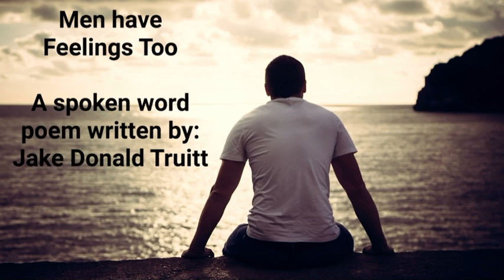Men have Feelings Too (A spoken word poem by yours truly)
This is a spoken word poem that I wrote a couple of weeks ago and then recently just pieced together. This poem is very personal to me and I’m sure it will hit home with a lot of other people. I feel this is very important for people to hear. I really hope you all enjoy what I wrote. menhavefeelingstoo staystrong nevergiveup￼￼￼